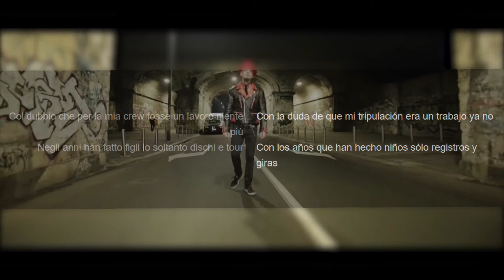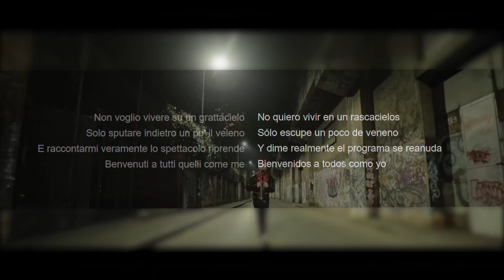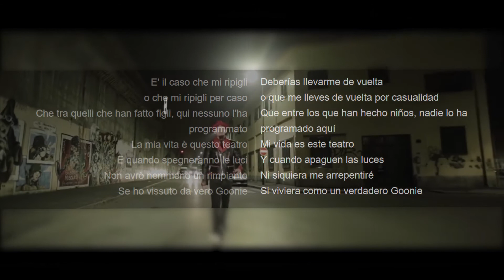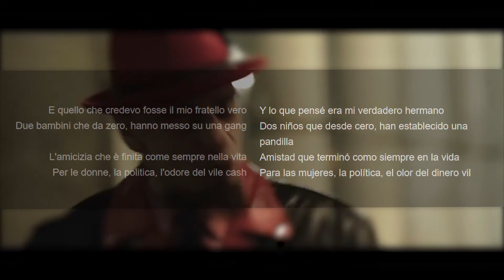J AX INTRO LYRICS + ESPAÑOL